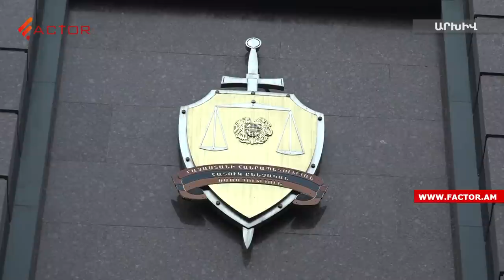Կոմպրոմատների պատերազմ. Արթուր Վանեցյանին հիշեցնում են՝«մի՛ մոռացիր, գործընթացների մասնակից ես եղել»